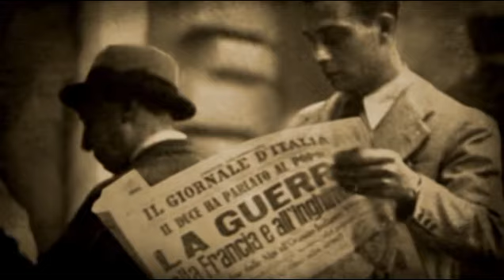Silence -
una escursione fotografica dagli inizi del 900, nostalgica e forte. L'ispirazione nasce da un lavoro bellissimo di Erik lauritzen.